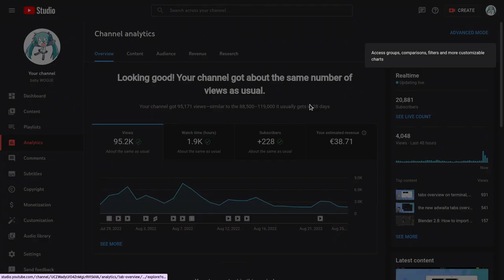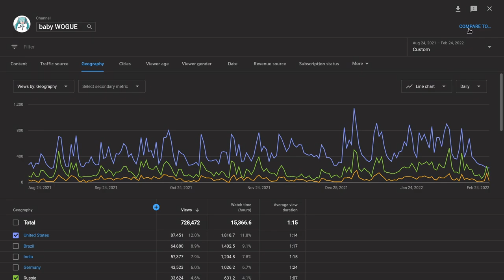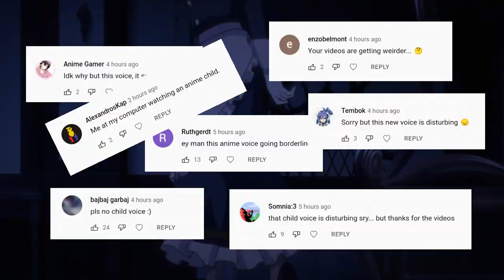youtube stats 6 months before/after the war in ukraine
a quick view on youtube view changes in ukraine and russia audience before and after/during the war

music
i tried,  by cold cinema